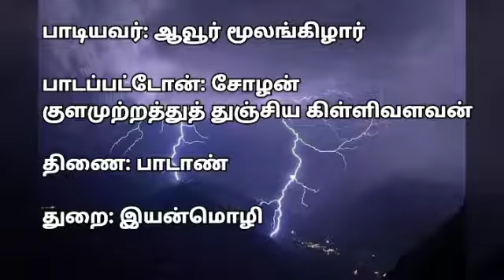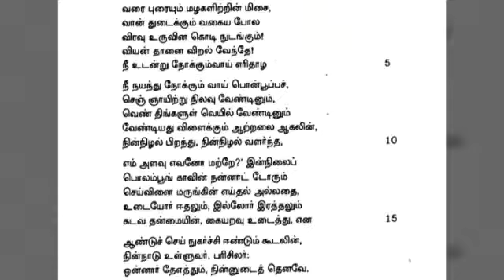புறநானூறு 038 பாடல் விளக்கம் || Purananuru 038 Song Explanation